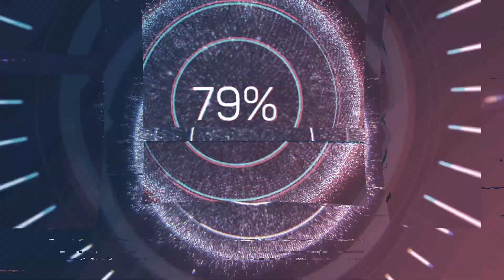BÜYÜK BALKAN TURU Belgrad ve üsküp balkan gecesi eğlenceli